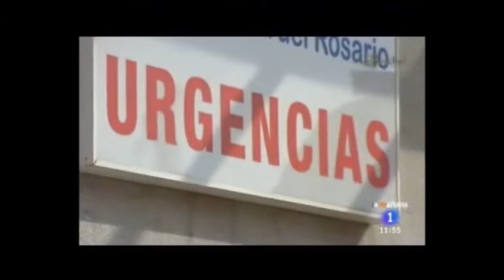Ictus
El Dr. Francisco Gilo y la Dra. Diana Quiñones, de INEAMAD-Hospital Nuestra Señora del Rosario, nos hablan del Ictus en La Mañana de la 1 de TVE. El 85% de los casos de ictus se producen por falta de riego en el cerebro y en el resto de los casos, se produce por la rotura de una arteria del cerebro. La primera prueba que se realiza es un TAC que nos permite ver la causa del ictus y la resonancia nos permite ver el tamaño y su localización.